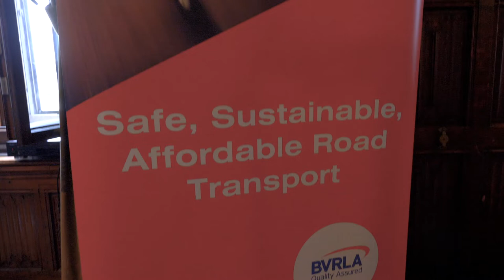BVRLA Highlights: Summer Parliamentary Reception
The BVRLA launched an ambitious ‘Plug-in Pledge’ that will see its members’ combined plug-in vehicle fleet size surge from 50,000 today to 720,000 by 2025.

By that time, vehicle rental and leasing companies will be buying 300,000 plug-in vehicles per year. This represents an increase in the industry’s share of annual new plug-in hybrid and pure electric vehicle registrations from 36% to 60%.

The delivery of this pledge relies upon the Government providing vital support for the adoption of these vehicles. This is why we are also calling on the Government to take the following actions to help us achieve this goal:
• Bring forward plug-in company car tax incentives now and not in 2020
• Provide a five-year commitment on plug-in vehicle incentives
• Offer more infrastructure support for businesses looking to deploy large plug-in fleets

Oxford Economics Report 2018:
The BVRLA commissioned independent research company, Oxford Economics, to conduct an analysis of the impact made by the vehicle rental and leasing industry on the UK economy. The results show the sector makes an impressive contribution, with headline statistics including:
• £49 Billion contribution to GDP
• 52,700 employed by rental & leasing industry, 465,900 UK jobs supported across wider industry
• The vehicle rental and leasing industry buys 83% of vehicles assembled in the UK and sold to domestic customers
• £7.6 Billion in tax generated. Enough to pay for 106,700 doctors